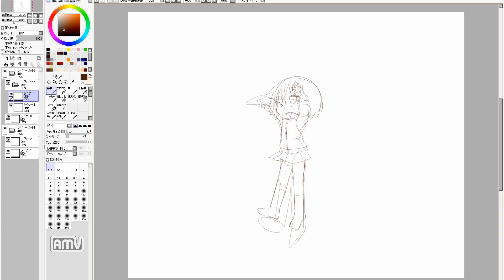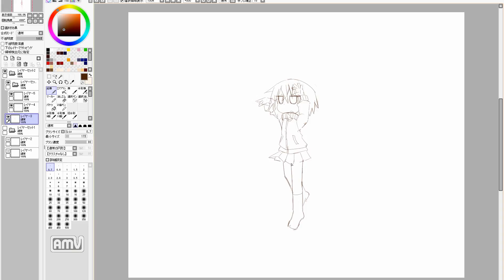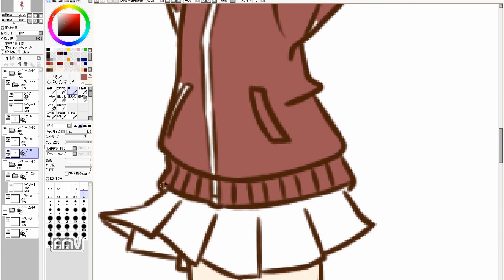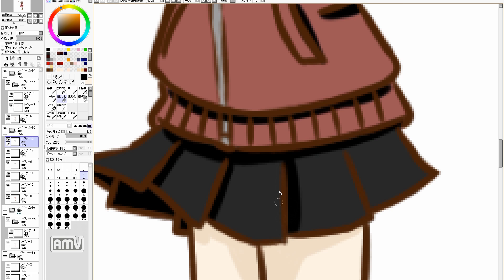manga cute girl speed drawing. 985th day (practice)